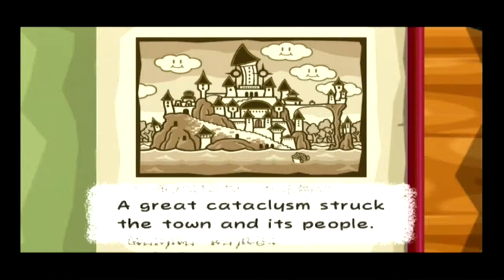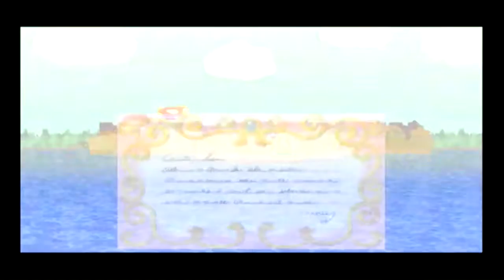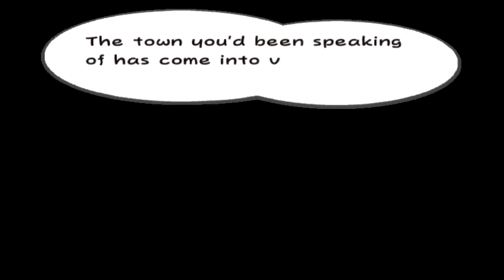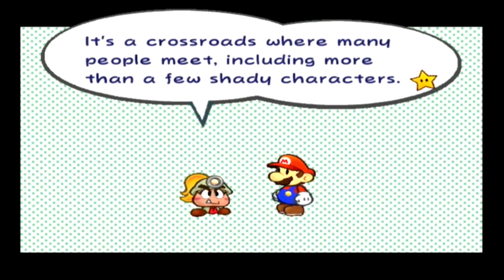ST Streams: Paper Mario: The Thousand Year Door Part 1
HEY! Nick's uploading stuff sometimes!

By the by, we're streaming on twitch tomorrow! Come watch!